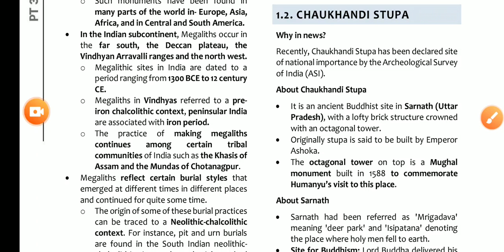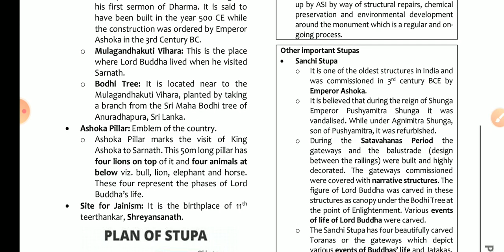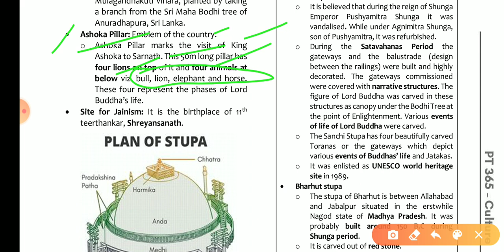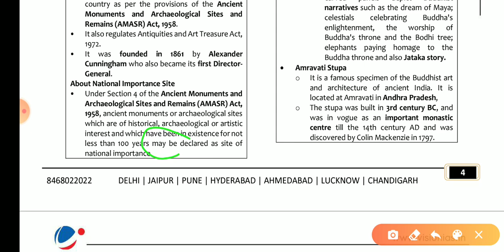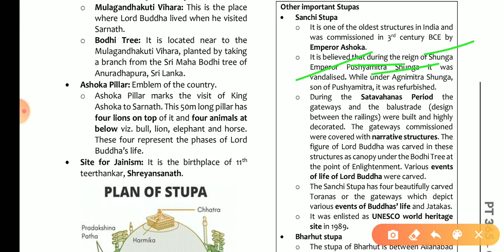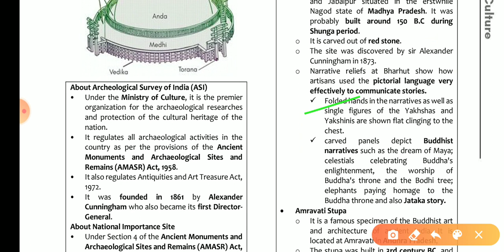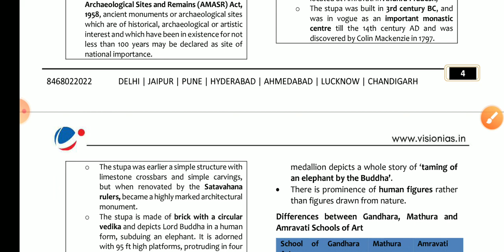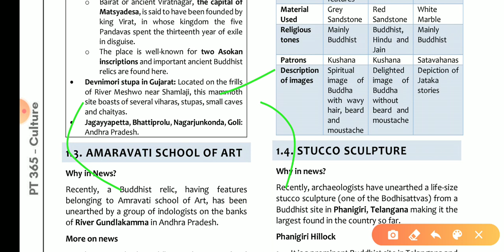CULTURE 02 / PT 365 VISION IAS PRELIM 2020 CURRENT AFFAIRS 2020 JK PSC KAS 2020 JKSSB SSC NTPC